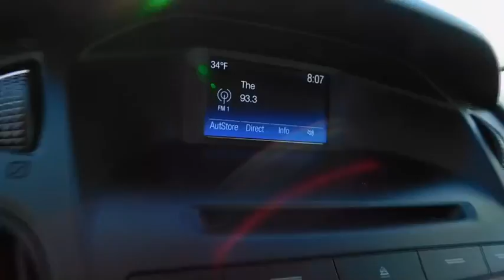2016 Ford Focus Wilson, Rocky Mount, Goldsboro, Tarboro, Greenville, NC EC82497A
Magnetic Used 2016 Ford Focus available in Wilson, North Carolina at Lee Ford Lincoln. Servicing the Rocky Mount, Goldsboro, Tarboro, Greenville, NC area.

4170 Raleigh Road Parkway West

CARFAX One-Owner. Clean CARFAX. Magnetic 2016 Ford Focus SE FWD Automatic 2.0L 4-Cylinder DGI DOHC One Owner, TEXT US @ !, Clean History-No Accidents!!!, Focus SE, 4D Sedan, 2.0L 4-Cylinder DGI DOHC, Automatic, Magnetic, Charcoal Black w/Cloth Front Bucket Seats.One of the reasons for our high customer satisfaction index is our LEE SELECT Used Vehicles program. This program combines inspection, warranty, financing, service, and value pricing for qualifying pre-owned vehicles. Only select used cars are chosen for this program and must pass a rigorous inspection in order to qualify as LEE SELECT. Purchasing a Lee Select Used Vehicle gives you even greater peace of mind that you are driving a safe and reliable vehicle. Recent Arrival!Awards:* 2016 KBB.com Brand Image AwardsOur Internet Value Pricing mission at Lee Ford Lincoln is to present value pricing to all of our customers. Pre-Owned Internet Value Pricing is achieved by polling over 20,000 pre-owned websites hourly. This ensures that every one of our customers receives real time Value Pricing on every pre-owned vehicle we sell. We don t artificially inflate our pre-owned prices in the hopes of winning a negotiating contest with our customers! We do not play pricing games. After being in business for over 60 years, we realize that Internet Value Pricing is by far the best approach for our customers.Reviews:* Balanced ride and handling; quiet interior; attractive interior; abundant list of upscale and high-tech options. Source: Edmunds